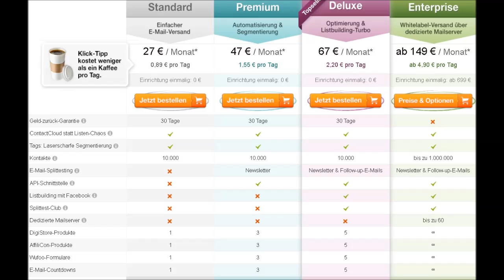Klick Tipp Direktzugang ☼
▼Klick Tipp Direktzugang für 1€▼

Der Klick Tipp Direktzugang ist perfekt für angehende/fortgeschrittene E-Mail Marketer, die das tagbasierte E-Mail Marketing für sich entdeckt haben und direkt mit Klick Tipp loslegen möchten. Bei Klick Tipp kannst du verschiedene Angebote wahrnehmen, von Standard bis Enterprise. Ich habe dir den Direktzugang verlinkt.

Du solltest beachten, dass nur der erste Monat für einen Euro ist, danach fallen die üblichen Klicktipp Kosten an.

Das war schon alles für mein Klick Tipp Direktzugang Video :-)

Viel Erfolg damit!